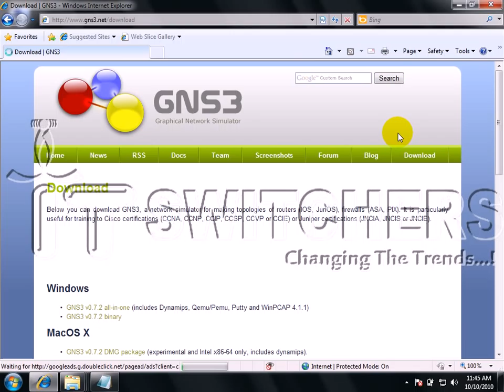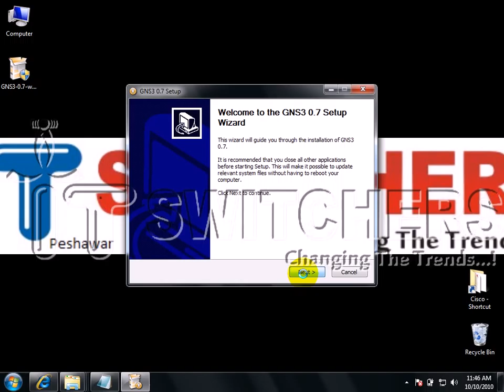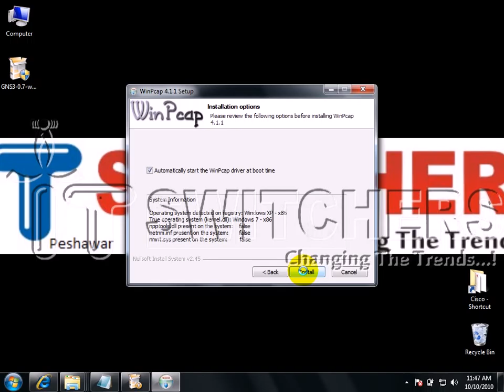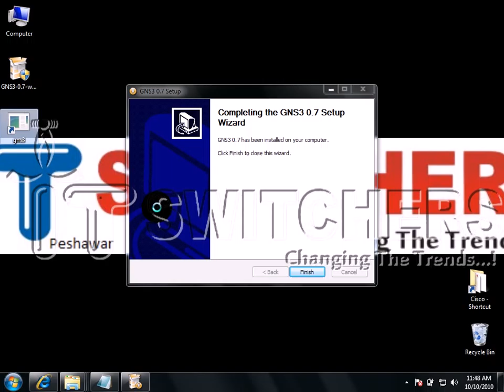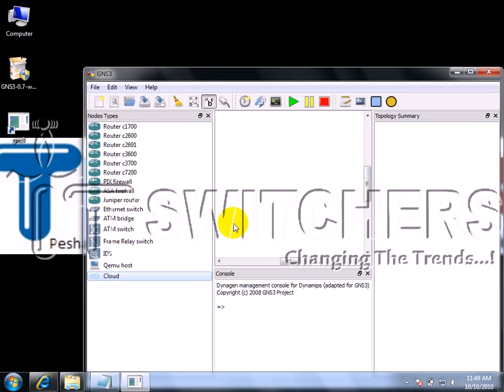GNS3 Simple installation/configuration Part 1/3.avi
GNS-3 Installation and configuration simple steps